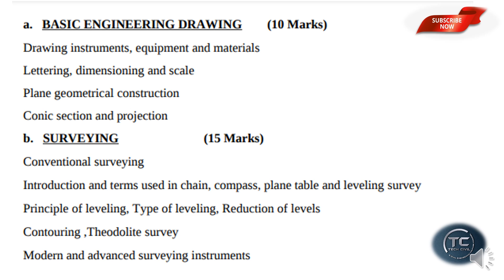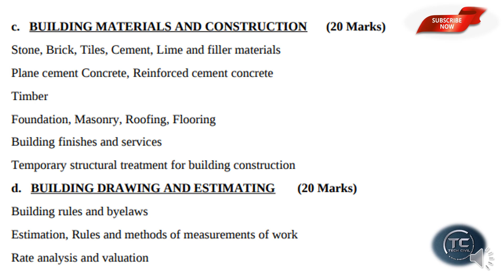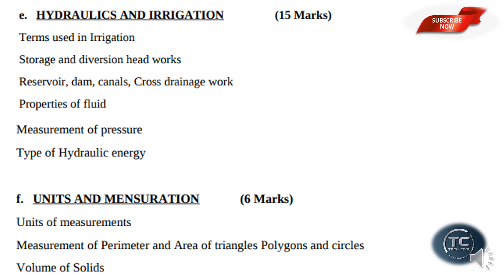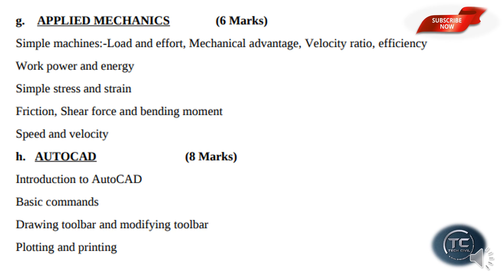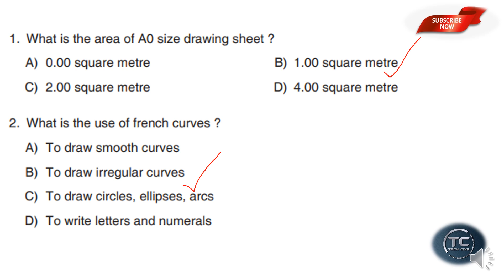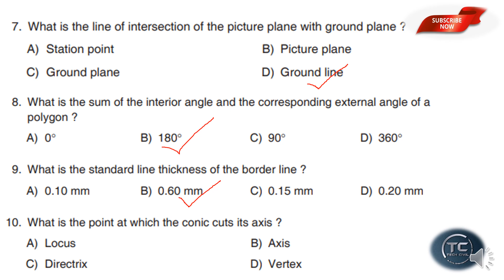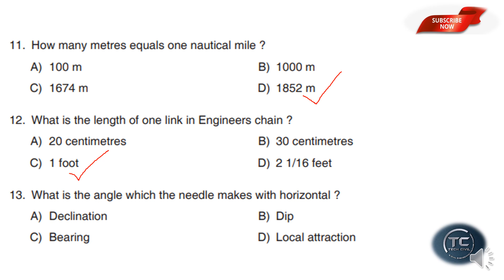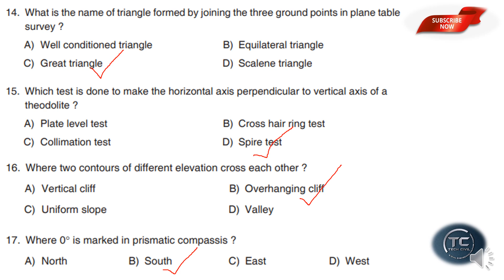QP & SYLLABUS DISCUSSION || WORK SUPERINTENDENT || SOIL SURVEY AND SOIL CONSERVATION DEPARTMENT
KPSC Civil Engineering Question Paper Discussion
Kerala PSC Exam (13/07/2023) Soil Survey and Soil Conservation Questions Answer Key
Win capsules
Building Material
Building Construction
Surveying and Levelling
Fluid Mechanics
Transportation Engineering
Engineering Graphics
AutoCAD and Computer
Environmental Engineering
Units and Measurement
Engineering Mechanics
Soil Mechanics
Assistant Engineering
3rd Grade Overseer
2nd Grade Overseer
Junior Engineer